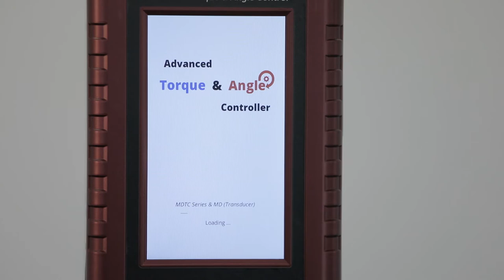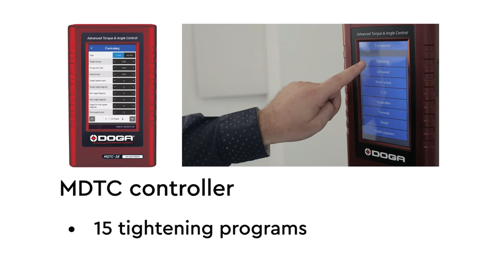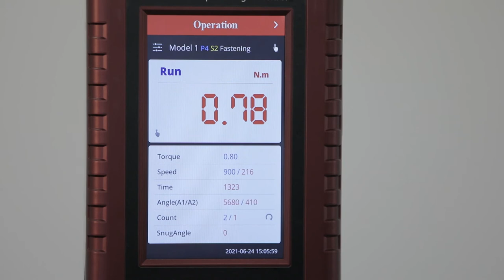Transducerized electric screwdriver - MDT serie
Straight, pistol, angle head or fixtured spindles, our torque and angle tools have no equivalence in terms of precision and ergonomics, especially for the lowest torques.
Combined with their compact and easy-to-use touch-screen controller and their supplied programming software, the displayed data are stored and easy to upload.